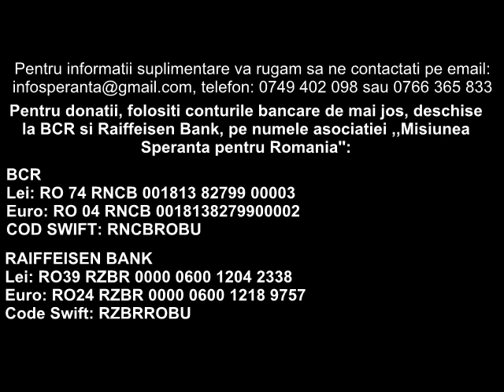4 fetite parasite de tatal lor au nevoie de alimente si imbracaminte - Speranta pentru Romania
Prin intermediul asociației umanitare SPRO, poți ajuta 4 fetițe părăsite de tatăl lor cu alimente și îmbrăcămine.
Mai multe detalii despre cele 4 fetite parasite de tatal lor veti gasi pe pagina asociației umnitare SPRO